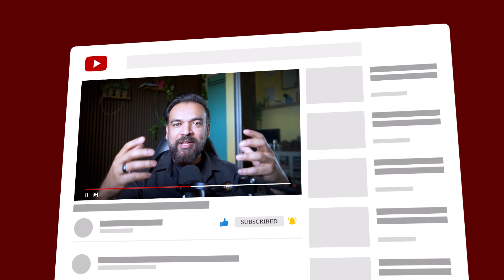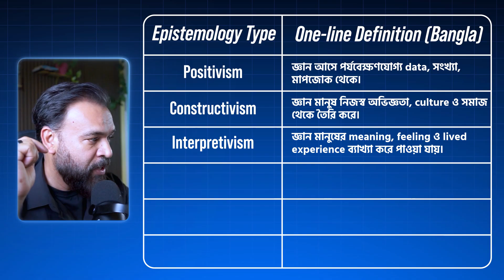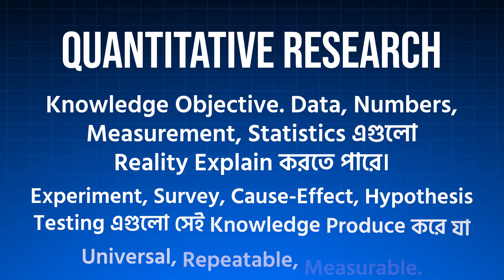Research Methodology কি? Epistemology কিভাবে গবেষণার Methodology নির্ধারণে সাহায্য করে?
Intro - 0:00
What is Epistemology - 0:57
Qualitative research - 2:53
Quantitative research - 3:27
Mixed method research - 5:05